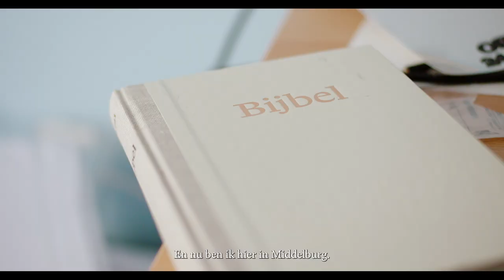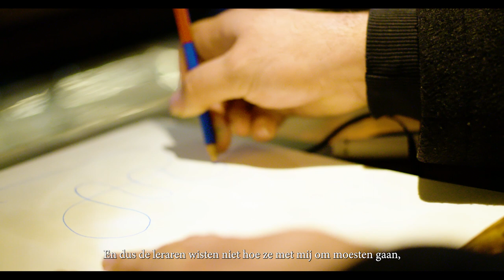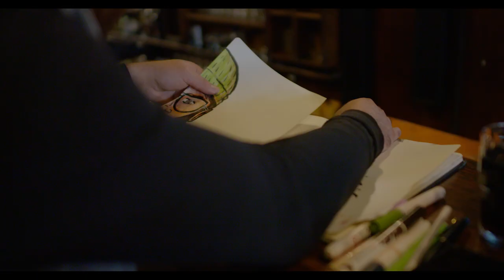Your Goal: een portret van Middelburger Arnout de Jong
Precies een maand geleden schreven we over Arnout de Jong, en over het feit dat Ismael Cattoir een korte docu over hem aan het maken was.

Die docu, 'Your goal', is nu klaar. Het verhaal van Arnout is fraai vastgelegd zo. Tof dat we de film een op een mogen delen.

Bedankt heren!